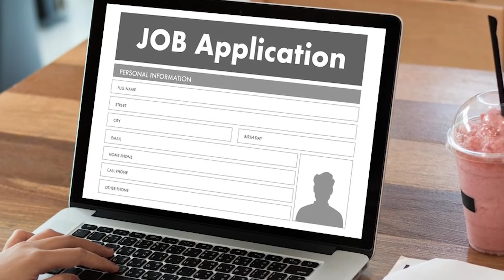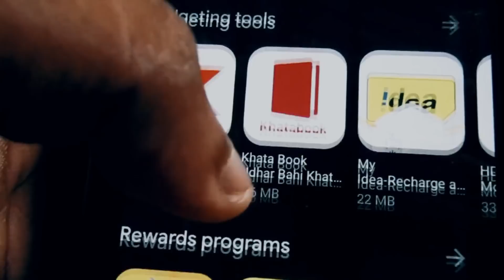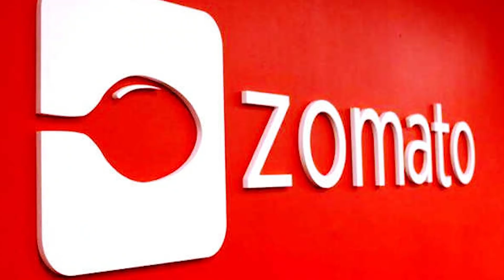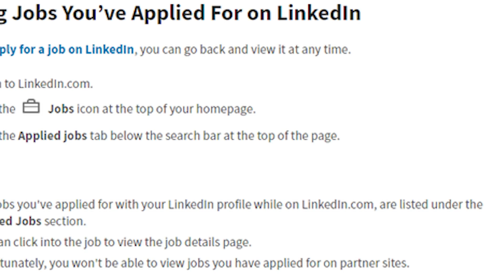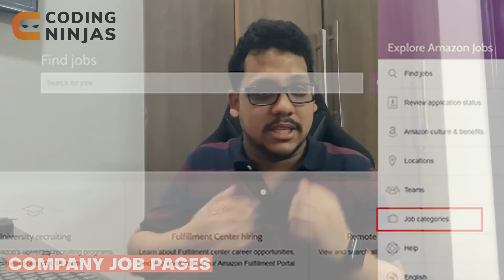Off-Campus Placement Roadmap/Guide || B.Tech/BCA/MCA Students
In this video, Parikh Jain, Founding member of Coding Ninjas, talks about a roadmap that students can follow to crack off-campus placements. This video discusses several steps that you should follow to crack off-campus placements, like applying for jobs, preparing for interviews, skills that you should focus on, etc.

Teaser 00:00
Introduction 00:39
Skills required: 4 key areas to standout 01:04
Why internships are essential 03:37
How to apply for jobs 06:04
Importance of competitions 09:08
Company job pages 09:43
Conclusion: Persistence is key 10:29

Roadmap Videos